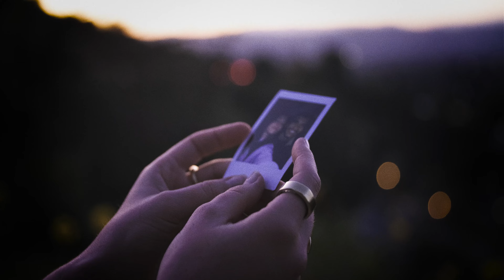Noel Schajris - Silencio (video oficial)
Noel Schajris - “Silencio”

Director: Talo Silveyra
Producers: Mica Racana, Talo Silveyra
Asist Dir: Mica Racana
Story Written By: Mica Racana, Talo Silveyra
Cast: Sofia Kunz, Jonathon Johnson, Edgar Berrun, Garrett Wear, Troy Dillinger, Ian Peterson
Editor: Talo Silveyra
Color Grading: Talo Silveyra
Prod Assistant & photos: Olivia Diehl
VFX: Federico Moreno

Adelanto del episodio 4 de la cronología visual presentada para narrar la historia detrás de “siemprelosupe”. “Silencio” es el capitulo número 4 e la serie siemprelosupe y la cuarta canción que se destapa del álbum.

La narrativa completa de SiempreLoSupe estará disponible a través de NS MUSIC